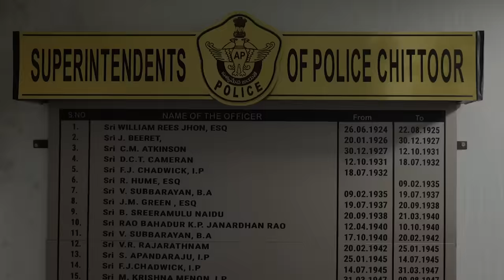A day with IPS Officer , Andhra Pradesh | Rishanth Reddy, IPS | Episode -1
Rishanth Reddy, IPS
SP, Chittoor ( Andhra Pradesh )

Directed by: VEEM
Shot By : Kishore
Edited by : Gurleen Kaur

I try to portray the life of people from different profession. Their hard work, hustle and dedication to the path of success so that we can feel motivated during our tough phases.